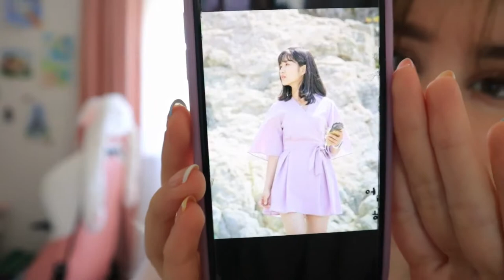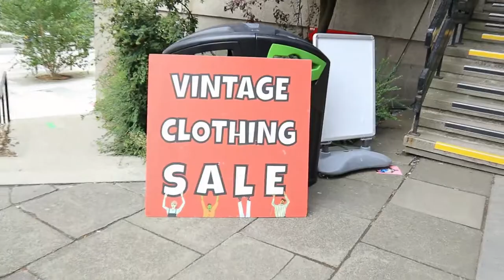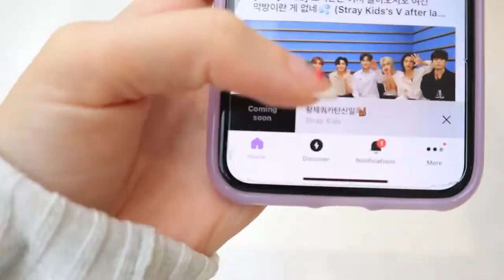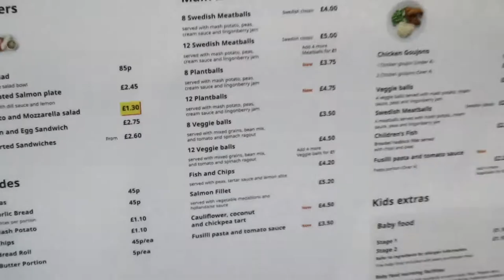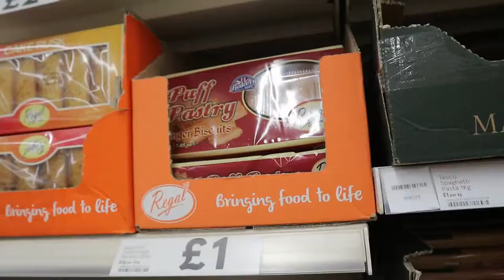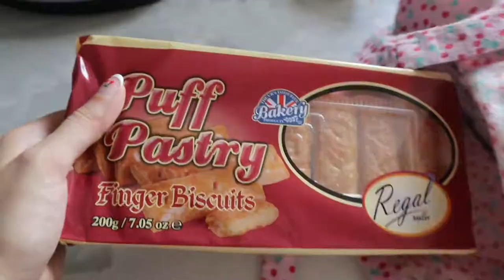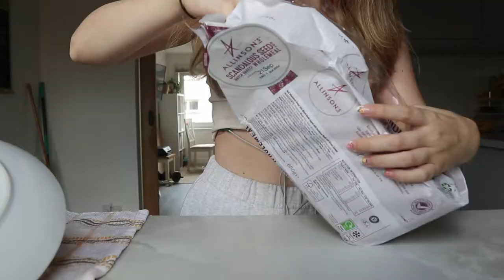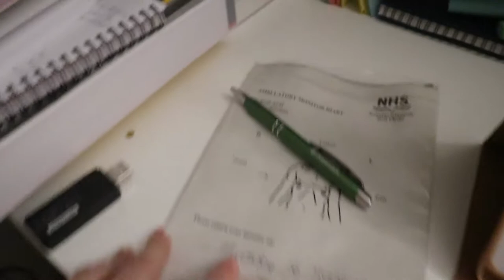Wearing a Heart-Rate Monitor for 24 HOURS// Living like Eun Dan-oh from Extraordinary You❤️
24 Hour Challenge - where I live like the Kdrama character Eun Dan-oh from Extraordinary You and well...wear a heart-rate monitor (ambulatory monitor) for 24 hours! It is definitely not easy or comfortable and the reactions I get from some people are not very pleasant either *stares*. In all seriousness, I did not wear this monitor as a joke, I just decided to document my experience since I was already advised by a doctor to wear it. It was my own way of making me feel better about my fear of them discovering any issues.
♡🥟Hope you like this video dumplings, I love you!!

Depop: @edelina_nv

(This vlog includes: student campus visit, try on haul, ikea shopping, thrift shopping, vintage sale, hm haul, korean food mukbang, studying at home, grocery shopping!)

🎥FAQ/About Me:
♡Camera I use: Canon EOS m100
♡I like singing/music, fashion, painting, animals, gaming & anime
♡Zodiacs: Cancer Sun, Sag Moon
♡Bday: 23rd of June 2002
♡Psychology Student at University